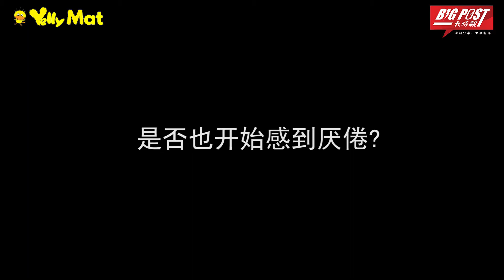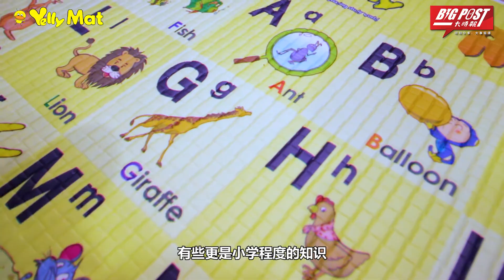yelly mat X Bigpost